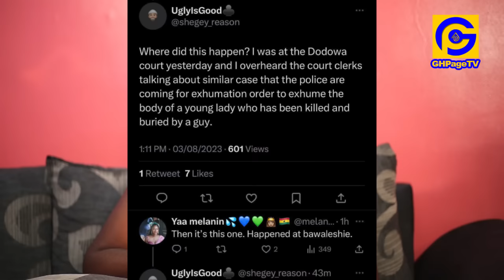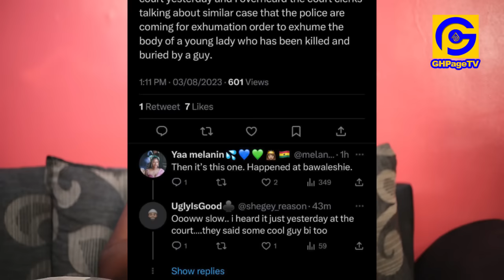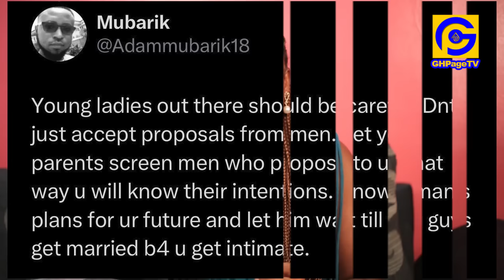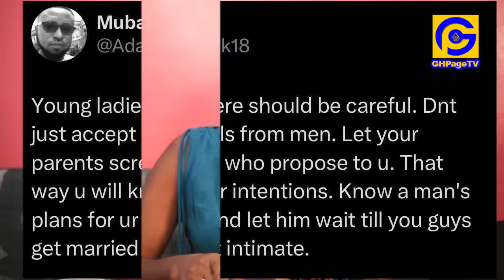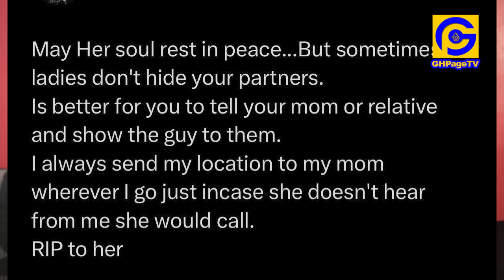Missing SHS Girl Found;Boyfriend k!llɛd her & buriɛd her body at his Backyard-Full Details